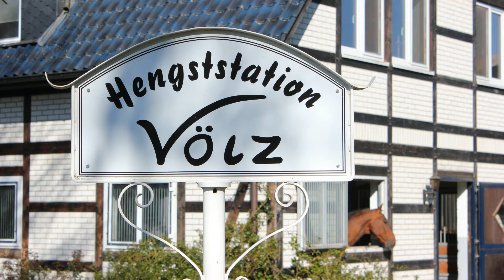Stall VÖLZ - Hengst CASSIN v. Cassini I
CASSIN v. Cassini I - Calido I
*2004 - Holsteiner - ca. 172 cm Stm. - Stamm 104 a